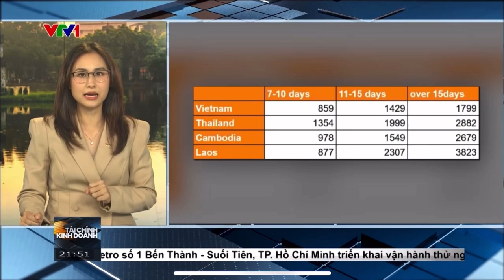(VTV1) Việt Nam - Điểm đến "có một không hai" thu hút du khách quốc tế, đặc biệt là từ Ấn Độ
Việt Nam đang ngày càng trở thành điểm đến hấp dẫn đối với du khách quốc tế, đặc biệt là từ Ấn Độ, nhờ vào vẻ đẹp thiên nhiên, nền văn hóa phong phú và các trải nghiệm du lịch độc đáo. Số liệu từ Cục Du lịch Quốc gia Việt Nam cho thấy, nước ta đã đón gần 395.000 lượt khách Ấn Độ trong 10 tháng đầu năm, tăng gần 30% so với cùng kỳ năm ngoái.

Trong cuộc phỏng vấn với VTV1, đại diện của BestPrice Travel, đã chia sẻ về sự phát triển mạnh mẽ của ngành du lịch Việt Nam và các tour đặc biệt đang thu hút du khách quốc tế: "Đi ăn food tour tại Hà Nội, Hồ Chí Minh hoặc là những tour mà gọi là tour ăn đêm trên du thuyền tại Hồ Chí Minh. Về thời gian buổi đêm, tâm lý của khách muốn được thư giãn nhiều hơn và họ sẵn sàng để chi tiêu để mà họ thỏa mãn được niềm đam mê của mình".

Việt Nam không chỉ có cảnh đẹp mà còn có những trải nghiệm vô cùng độc đáo và hấp dẫn, khiến du khách cảm thấy như đang khám phá một thế giới mới mỗi khi ghé thăm.

Bản quyền thuộc VTV1 - Đài Truyền hình Việt Nam.